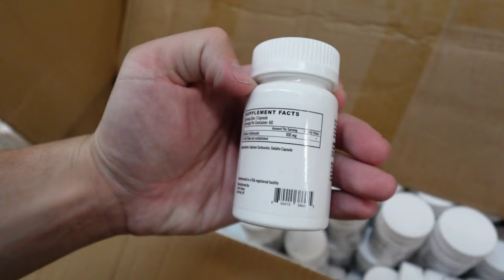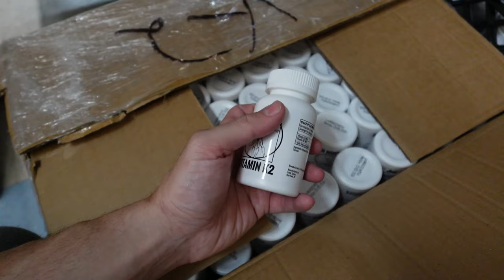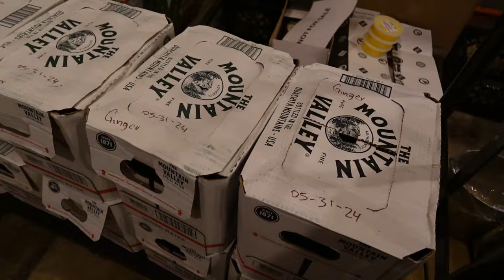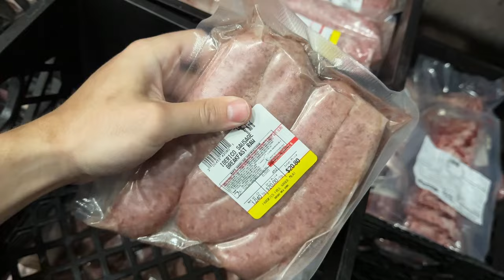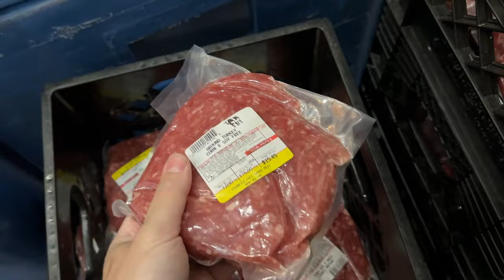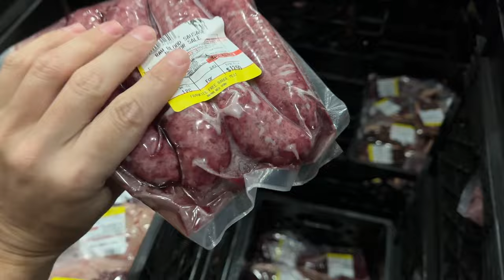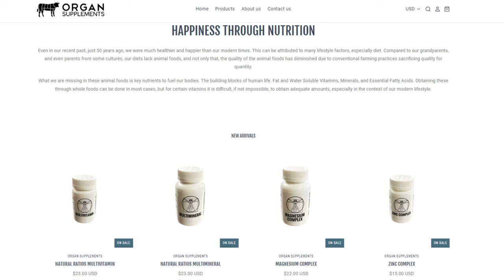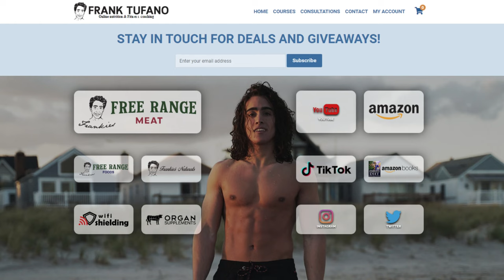Blood Sausage! New Supplements! Carne Asada! BONE BROTH GIVEAWAY! Free Range Meat Vlog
00:00 - Please send Rich Russian Girl I need help
01:08 - D3, Calcium, K2
03:58 - Naturals stuff
04:57 - Dairy and Fresh Meat
05:56 - Pastrami
06:34 - Freezer restocks - Caviar, Pork/Beef Sausage, Chicken, Venison, Carne Asada, Chuck, Chicken Broth, NY Strip/Ribeye, Picanha
09:50 - Blood Sausage
11:06 - Beeping DVR
11:28 - Little bit of nonsense
12:29 - Summer Ice Charge
14:25 - Reviews
18:26 - Little Tangent
19:15 - Back to reviews
20:30 - Liverwurst
21:16 - More reviews
24:08 - Thanks for joining!